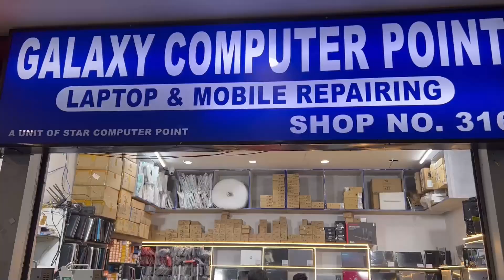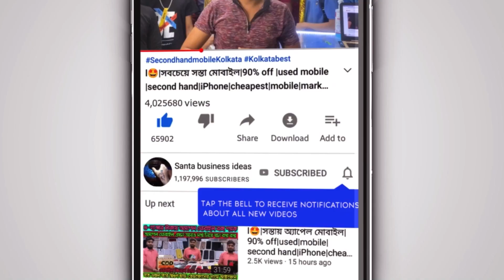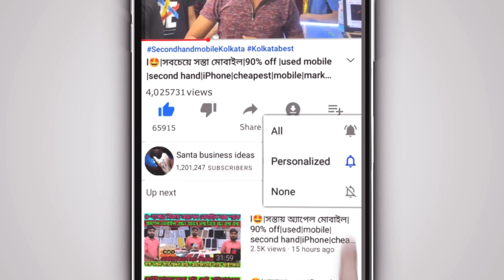Low price laptop price in Kolkata|Cheapest Laptop Market in kolkata|Second hand laptop market|2023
Brand name:-Galaxy computer point

Address:- Emall( Chandni market )
 Galaxy computer point
Emall 3rd floor shop no. 316

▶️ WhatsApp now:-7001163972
laptop best laptop second hand price, refurbishedlaptop refurbished computer DigitalTutorialBangla calcuttatube nehruplace laptop market, second hand laptop
secondhand laptopmarketkolkata,
new condition laptop,
laptop laptop market bihar,
laptop market patna,
 hand laptop in Chennai,
secondhandlaptop for gaming
second hand laptop for sale,
 finance second hand laptop,
flipkart second hand laptop for gaming,  in Bangladesh used laptop, in West Bengal used laptop in Delhi wholesale market
second hand monitor
second hand monitor delhi
second hand monitor in kolkata
wholesale market leptop
used laptop in kolkata